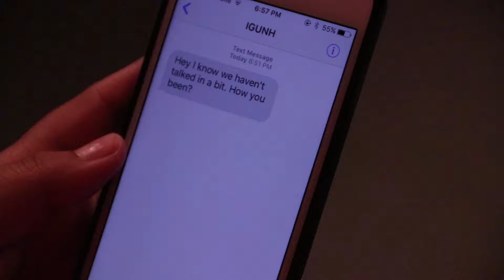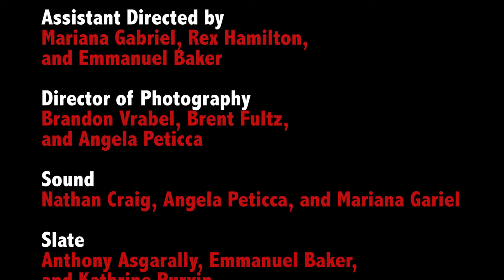An Old Friend